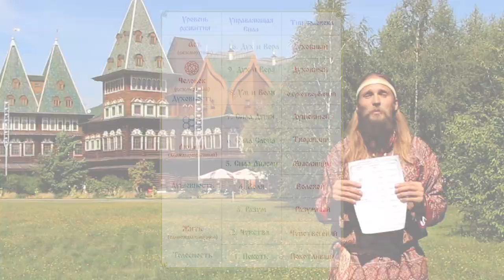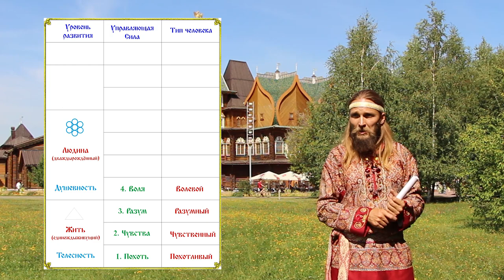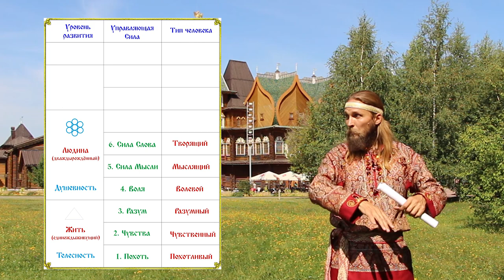Золотой Путь и 4 Уровня Человека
В этом видео Иван Царевич на Сером Волке рассказывает о четырех уровнях развития человека, управляющей силе, а также о типах человека.
Всё это и многое другое можно будет прочитать в новой книге Ивана Царевича "Божественная игра - Златый Путь Восхождения!", которая в скором времени будет издана в издательстве Родович.
Следите за новостями на нашем сайте в разделе (новости): родович.рф; rodovich.org; rodovich.ru; rodovich.net
А также в наших группах в соц. сетях: